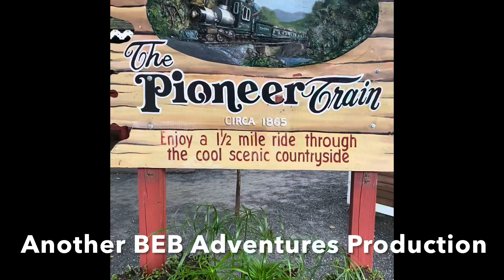Knoebel’s Amusement Park Pioneer Train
BEB’s quick ride on the Pioneer Train at Knoebel’s Amusement Park.